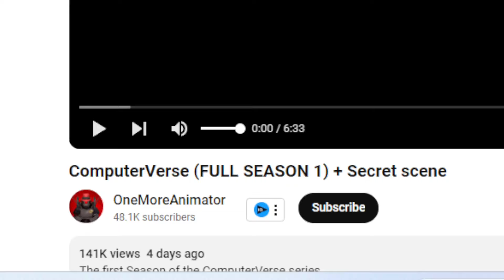SKIBIDI TOILET COMPUTERVERSE IS INTERESTING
SocialClub: @IsiahCozy

$IsiahCozy